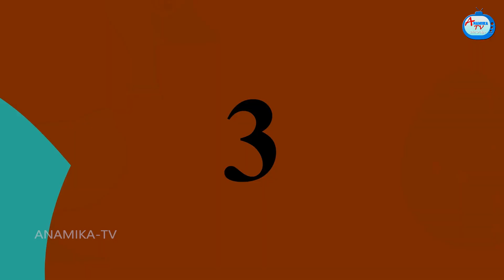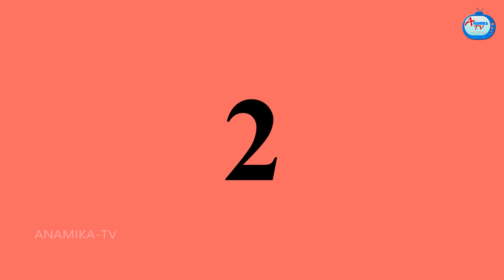പാവപെട്ട മരുമകൾ vs പാണക്കാരി അമ്മായിഅമ്മ | Malayalam Stories | Moral Stories in Malayalam | Anamika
പാവപെട്ട മരുമകൾ vs പാണക്കാരി അമ്മായിഅമ്മ  - ammayiamma vs marumagal | Malayalam Stories | Moral Stories in Malayalam | Malayalam Story | Anamika TV Malayalam